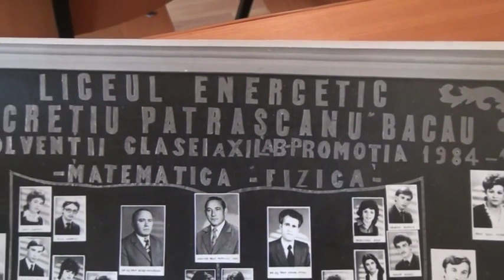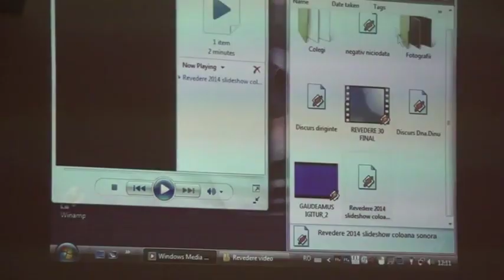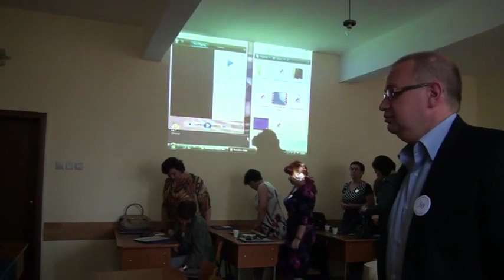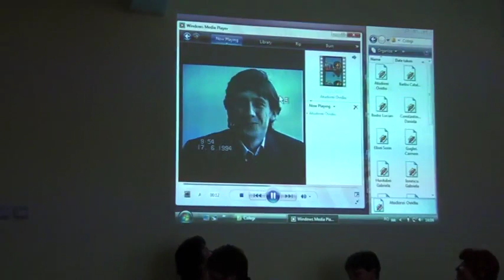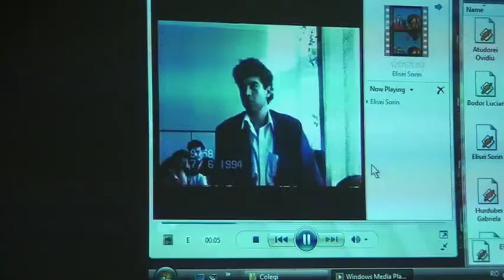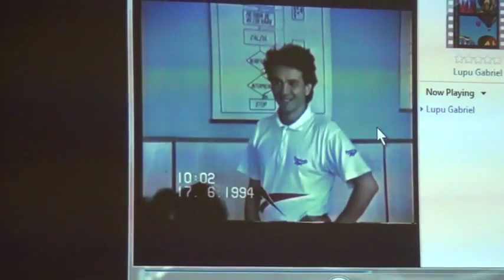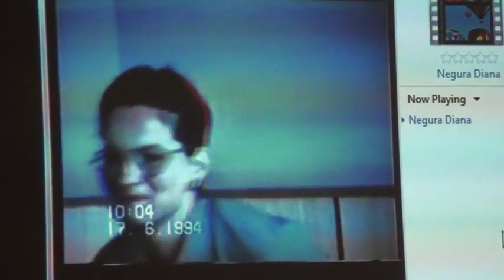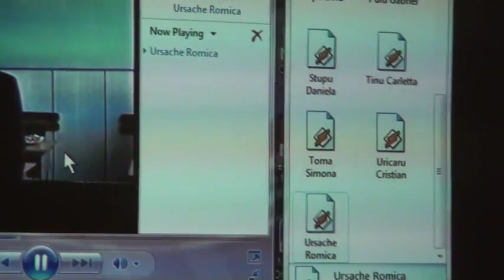LICEUL "LUCRETIU PATRASCANU" - PROMOTIA 1984 - 30 ANI